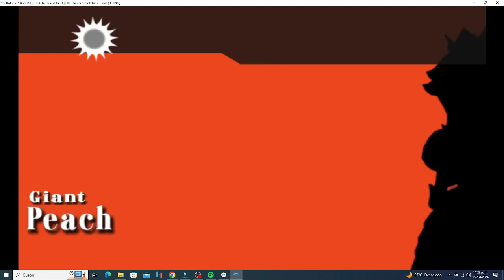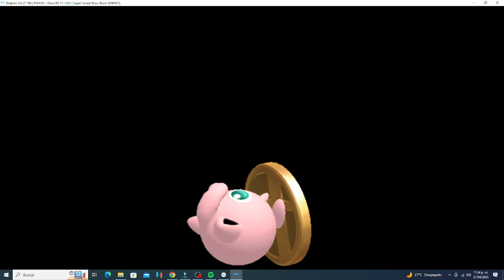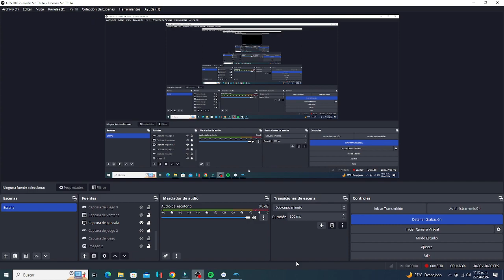Super Smash Bros Brawl - Classic Mode - Jigglypuff